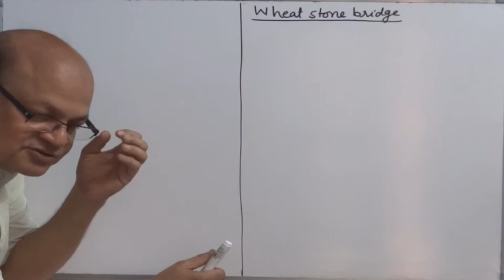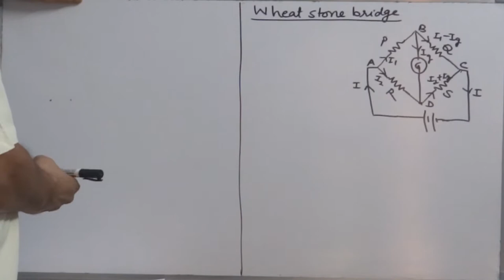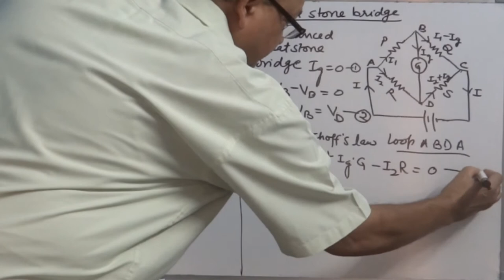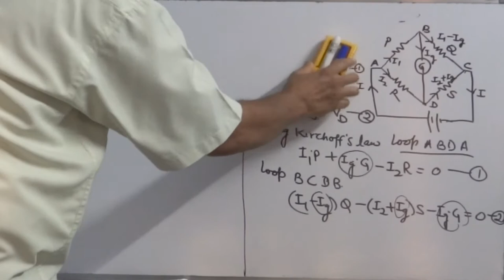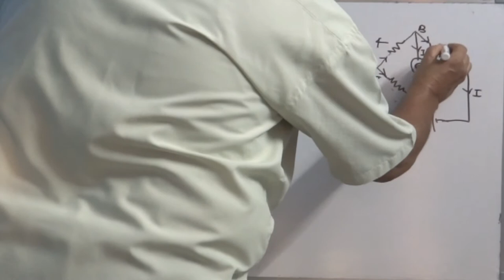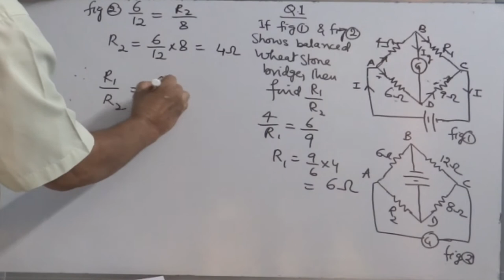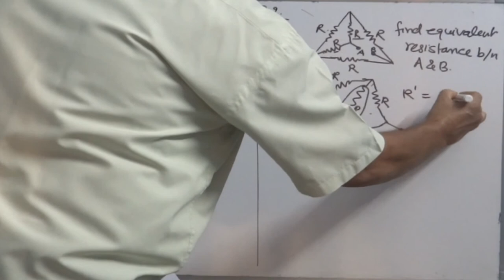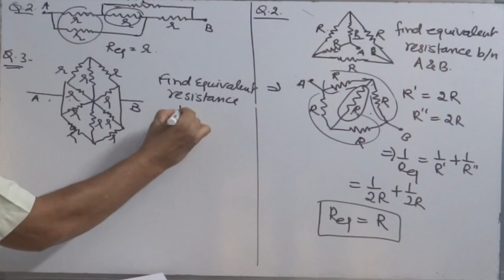9. Wheatstone bridge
Brief: This video gives a detailed overview of Wheat stone bridge is circuit which consists of either 5 resistors OR five capacitors. You will learn the expression for relation for balanced wheat stone bridge and resistance problems related with it.